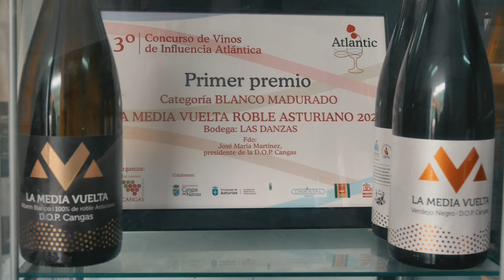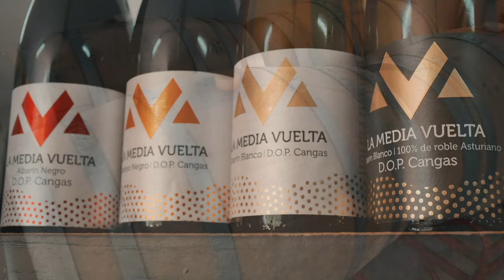5. Carmen Martínez Rodríguez | Aldeanas Siglo XXI · Principado de Asturias